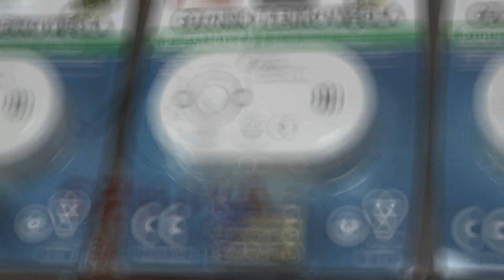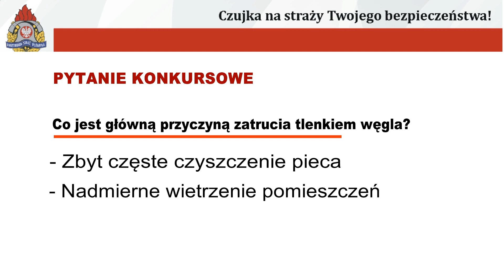Konkurs. Czujka na straży twojego bezpieczeństwa. Odc.3